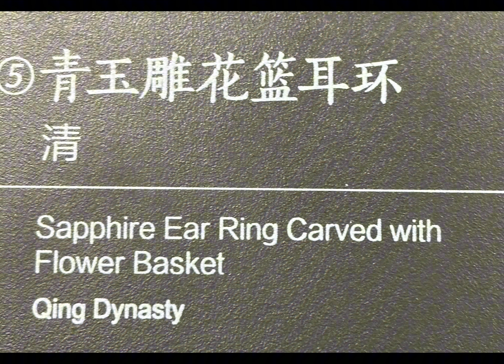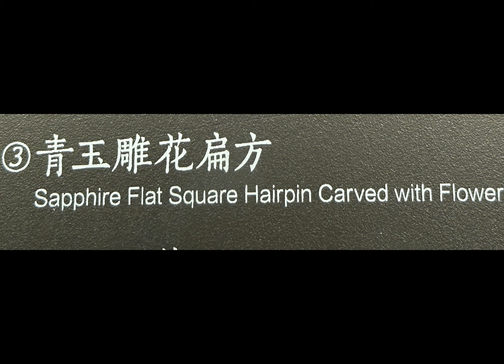第三部【玉器】常設展:天と工の巧ｰ中国古代工芸展ｰ会場:四川大学博物館